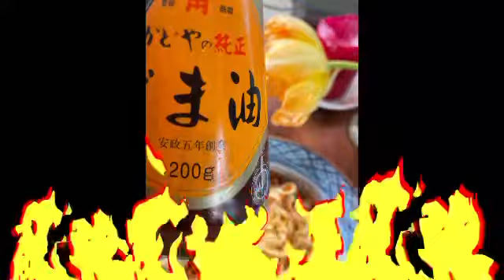元 SRV.vinciのprayerＸを口笛で吹いてみた。チキンラーメン＋胡麻油＋人参シリシリでジャンクフードを健康風に食べる。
元srv.vinciのプレイヤーXも、Macdnald romance
と同じ位好きです。

口笛で吹いてみました。

あと、チキンラーメンのジャンクフードを健康風に脳を騙して食べる方法です。

私は、GNU民ですが、新弟子ではないです。

 SRV．vinciの曲とKING GNUの一部の曲が好きです。

勝手に口笛吹いて聞き苦しい方は、スキップしてくださいね。

聴いてくれた方ありがとうございます。